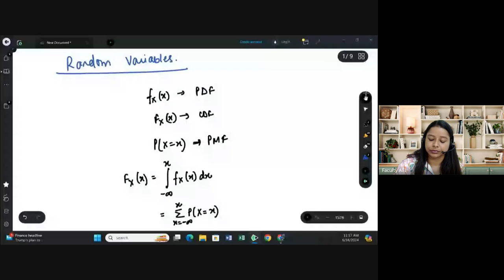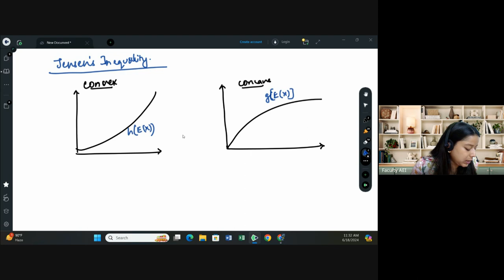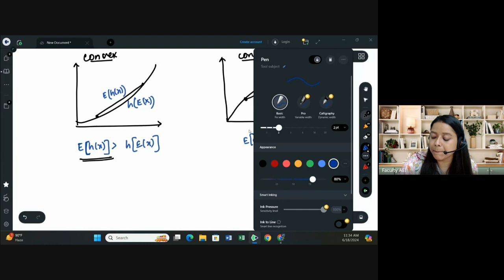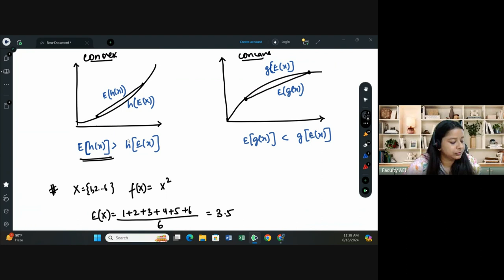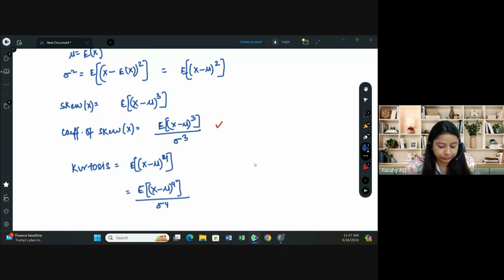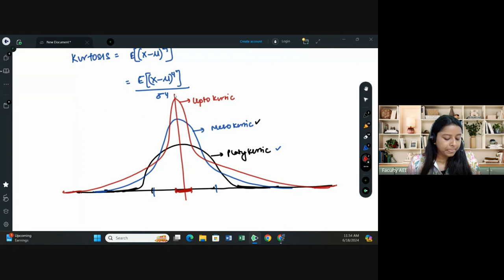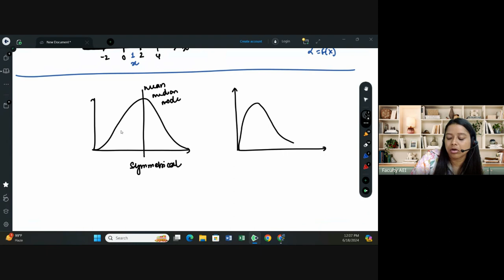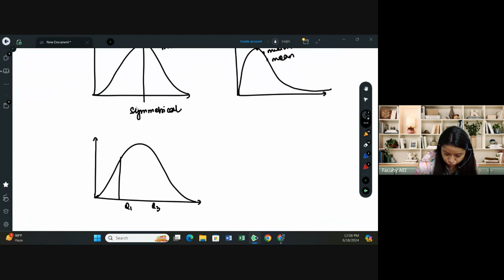Random Variable | FRM | By Shivangee Agarwal Ma'am